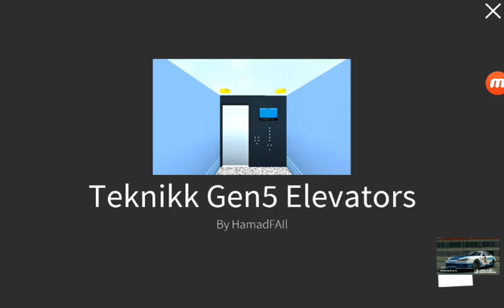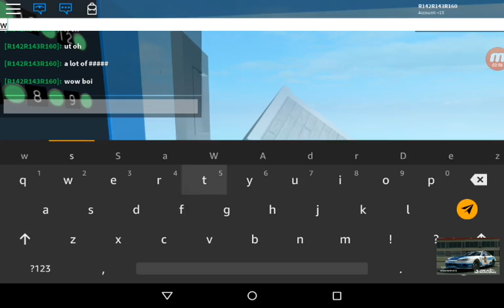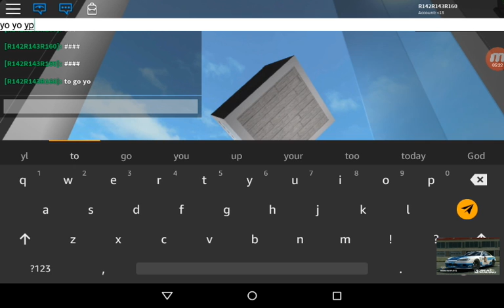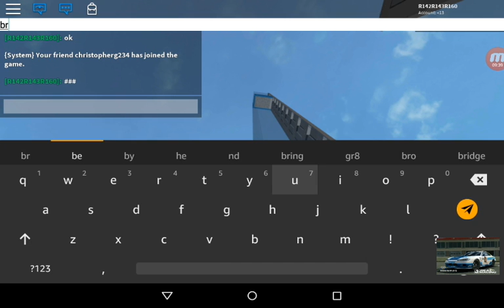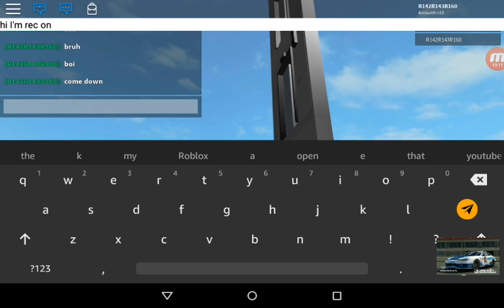Riding elevators in Roblox (GONE WRONG)